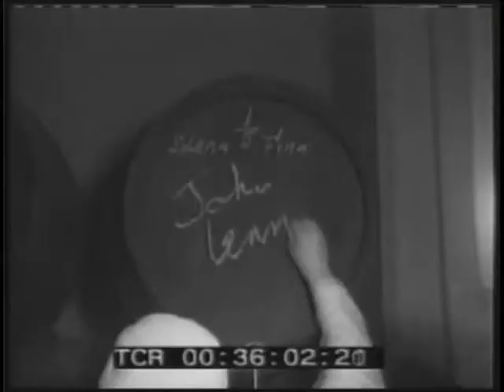It's Only Love ( For John ♥♪♫)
©ALL MUSIC CONTENTS AND COPYRIGHTS BELONG TO : EMI MUSIC, CAPITOL RECORD AND THE BEATLES'S BRITISH LABEL INCLUDING PARLOPHONE. ©
WORDS AND LYRICS : LENNON/ MCCARTNEY

HAPPY 70th BIRTHDAY, LOVELY JOHN !! WE LOVE YOU AND MISS YOU ALWAYS AND FOREVER ♥♥